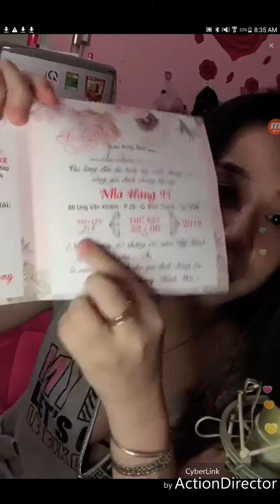Idol xinh gai veu dep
Hot girls hot clips talent people